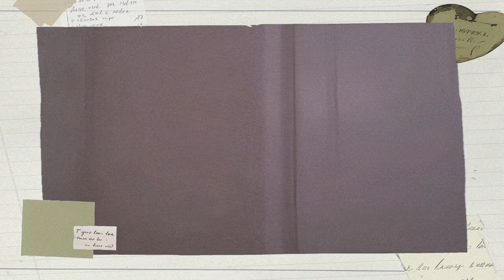The Duchess of Ceylon - Saje Wellness Diffuser Review 2016